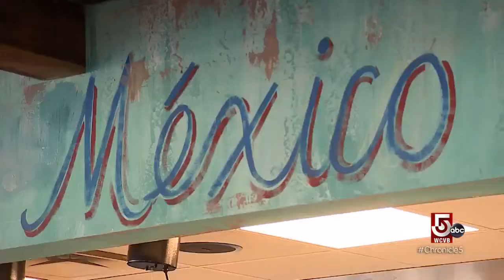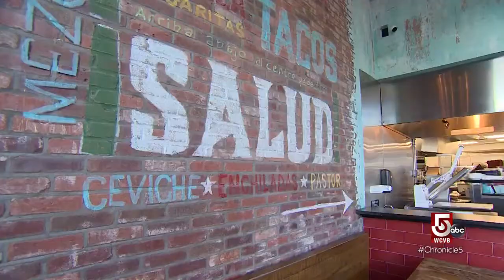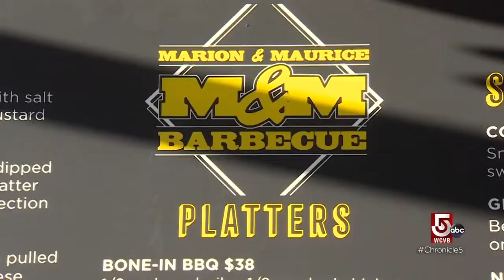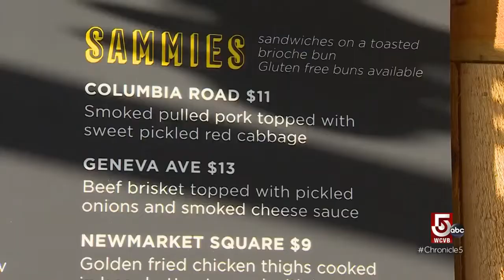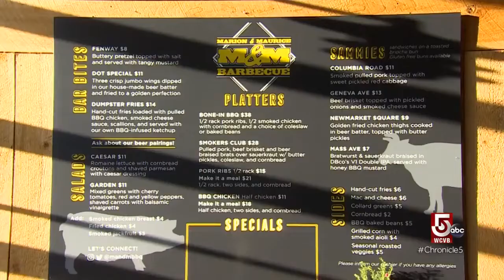Food is a family business at these Boston spots